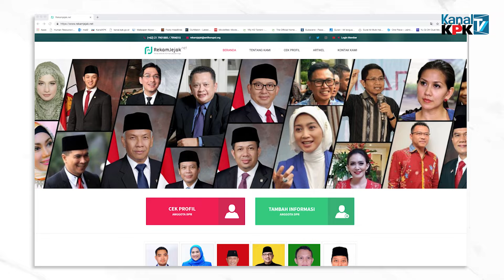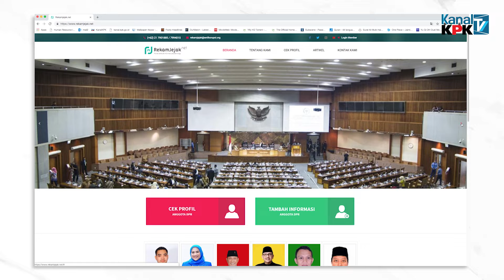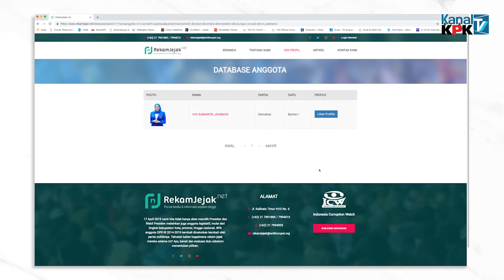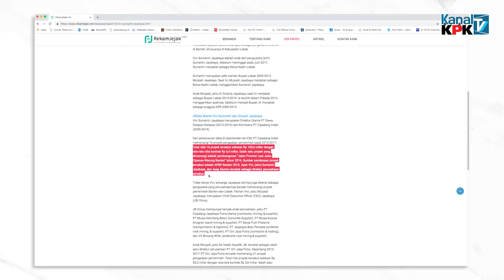[Bincang Kanal] PilihYangJujur Part 2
Dalam hitungan hari, kita akan menghadapi pesta demokrasi. Bukan saja menjadi sejarah demokrasi Indonesia, tapi juga pemilu yang paling sulit di dunia dikarenakan penyelenggaraannya yang serentak baik itu pemilu presiden ataupun legislatif. Karena itu lah, mari bersama-sama